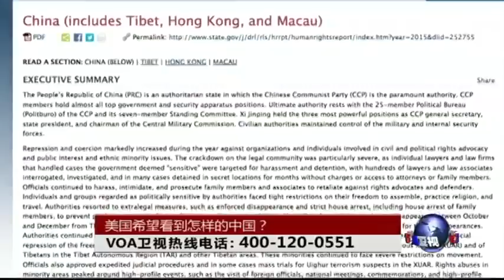时事大家谈: 美国希望看到怎样的中国？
过去几个星期，美国几位前驻华大使和政商界知名人士分别在不同场合对中国和美中关系发表了看法。美国前驻华大使洪博培在华盛顿出席纪录片《眼观六路，耳听八方》放映会时表示，中国改革面临阻力，美中关系比以往更加复杂和重要。